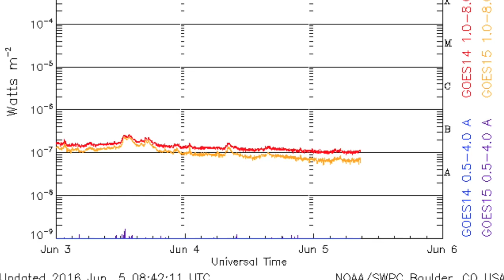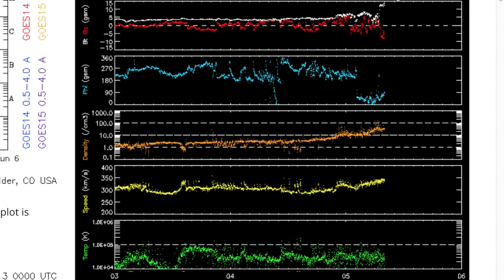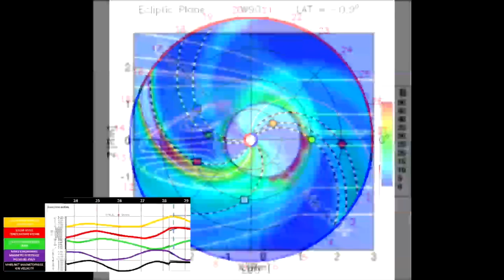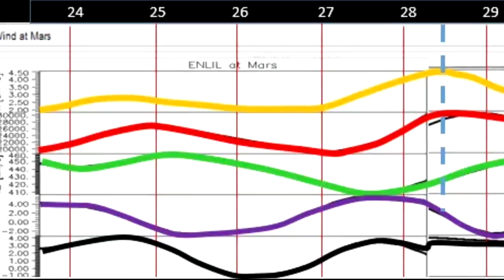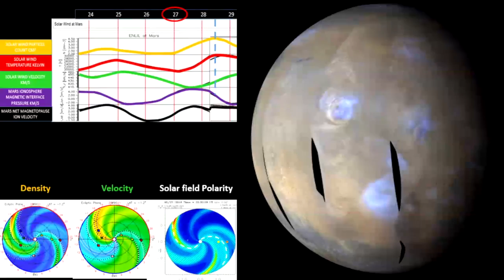Solar Wind Impact, Storm Alerts | S0 News Jun.5.2016